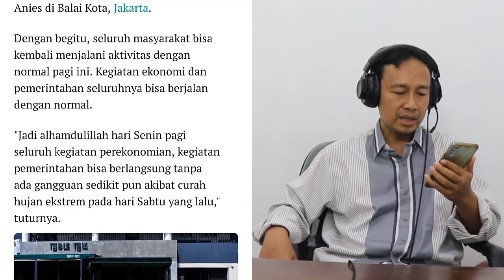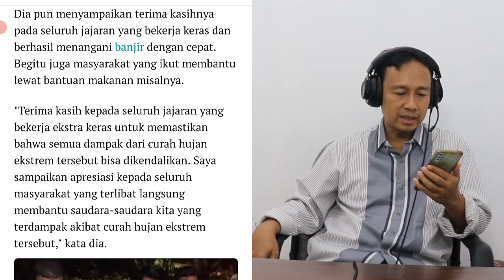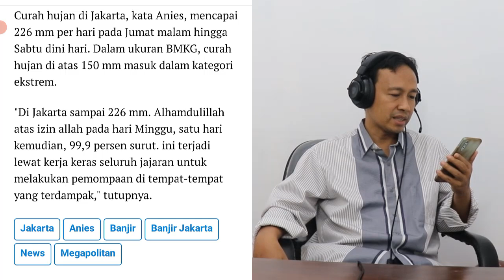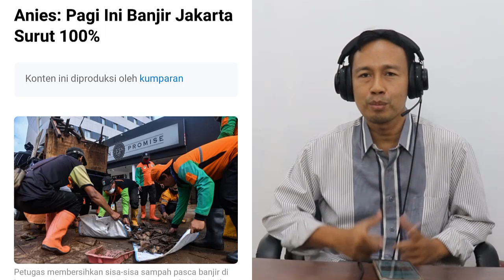BERHASIL!! JAKARTA BANJIR 2021 HARI INI SURUT 100 PERSEN,CARA PINTAR ANIS BASWEDAN ATASI BANJIR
Enjoy Channel News - Gubernur DKI Jakarta Anies Baswedan mengatakan bahwa banjir yang melanda Ibu Kota usai didera hujan sejak Sabtu (20/2) telah 100 persen surut pada Senin (22/2) dini hari.

Ia mengatakan susutnya banjir yang menerjang kota dki jakarta itu salah satunya karena kerja para petugas mengalirkan luapan-luapan air melalui pompa pompa yang dipunyai pemprof dki jakarta.

"Alhamdulillah atas izin Allah, pada hari Minggu, satu hari kemudian 99,9 persen surut, ini terjadi lewat kerja keras seluruh jajaran untuk melakukan pemompaan di tempat-tempat yang terdampak, kemudian hari Senin dini hari jam 3 pagi tadi dipastikan 100 persen sudah surut," kata Anies di Balai Kota DKI Jakarta, Senin (22/2).